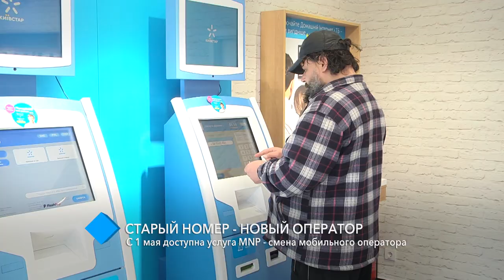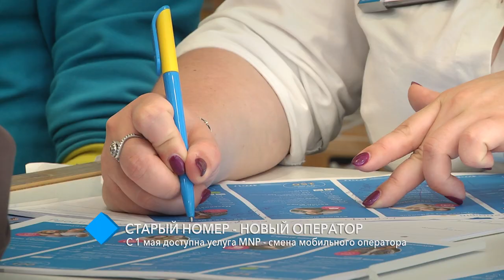Старый номер – новый оператор: с 1 мая доступна услуга MNP